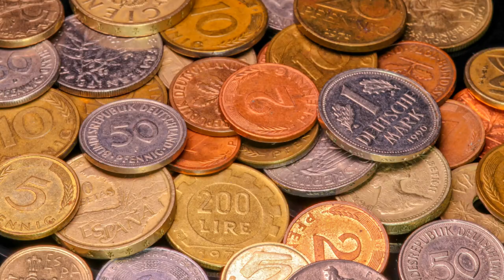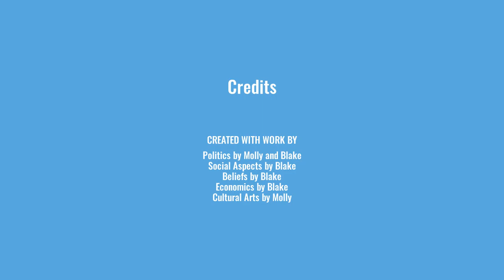CU Italy - Blake